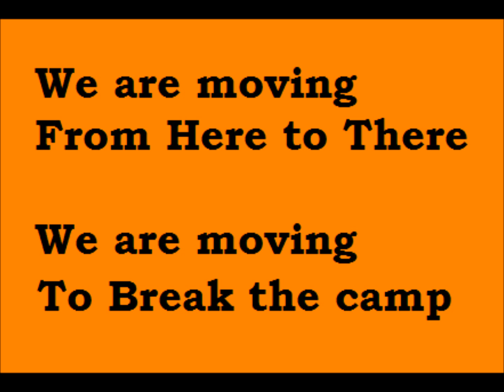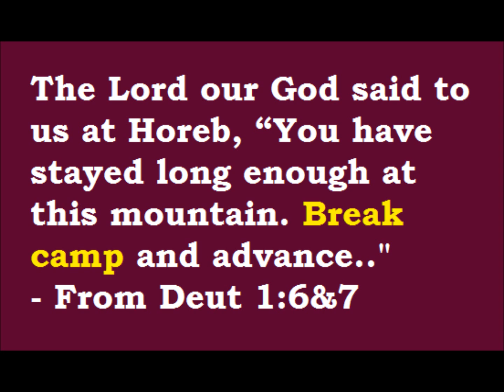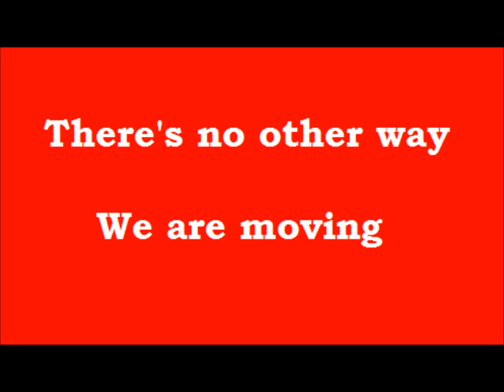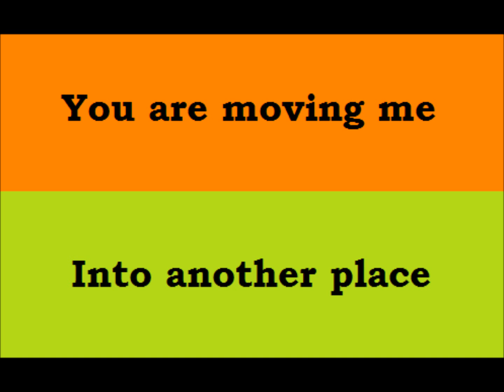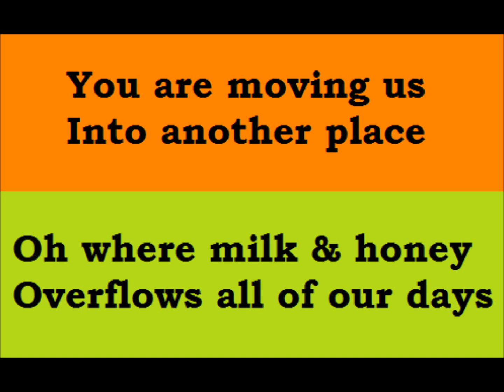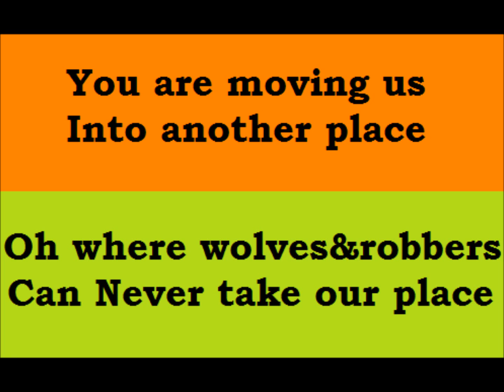From Here to There